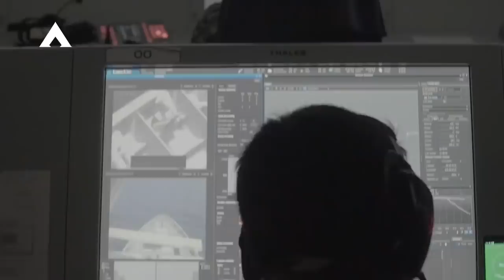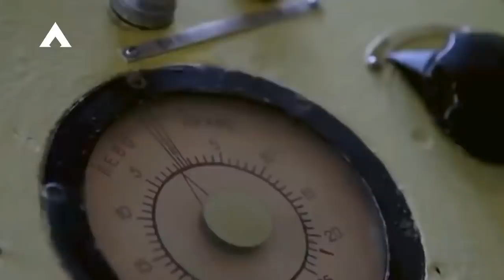Di Bocorkan, Friget Iver Huitfeldt TNI AL Akan Lebih Banyak Menggotong Senjata dan Rudal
Adapun terkait persenjataan yang berada di kapal Iver Huitfeldt, yakni meliputi:

- misil SM-2 dengan jangkauan 150 km

- misil RIM-162 Evolved Sea Sparrow dengan jangkauan 50 km

- OTO Melara 76 mm dan 35 mm Oerlikon Millennium Close-In Weapon System (CIWS).

Untuk menghadirkan Iver Huitfeldt, pemerintah Indonesia juga menggandeng konsultan angkatan laut Jerman.